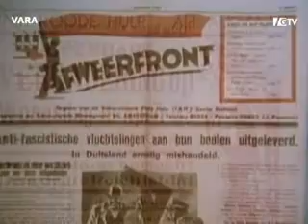Als een fascist ademt, dan liegt hij. Henk van Moock over Kristallnacht.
Documentaire uit 1981 van oud-verzetsstrdijder Henk van Moock. Fragment over Joden en communisten die vluchten voor de Kristallnacht en over de slechte opvang in Nederland daarna. Van Moock die mee organiseerde aan de Februaristaking bleef tot op hoge leeftijd strijden tegen racisme, ondermeer als ambassadeur van de stichting Nederland Bekent Kleur in de jaren negentig.

Voor meer informatie zie Giften voor Nederland Bekent Kleur te Amsterdam zijn welkom op giro 5058 of doneer online via iDEAL